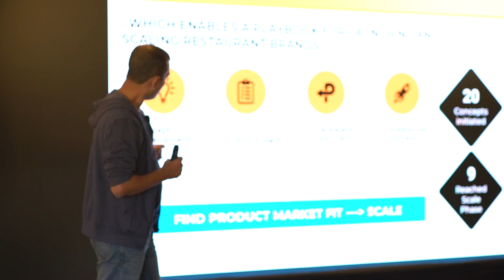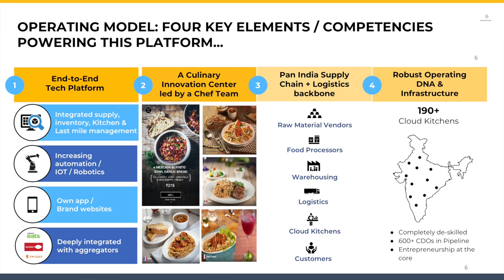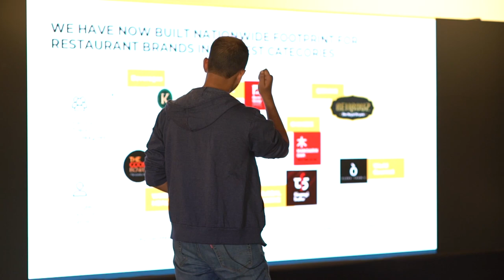Jaydeep Barman, Rebel Foods: playbook for launching and scaling restaurants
At Rebel Foods, product-market fit decides when a restaurant brand is ready to scale. Jaydeep Barman explains how they are able to launch new brands in new markets with minimal investment, that are ranked much higher than bigger entities.